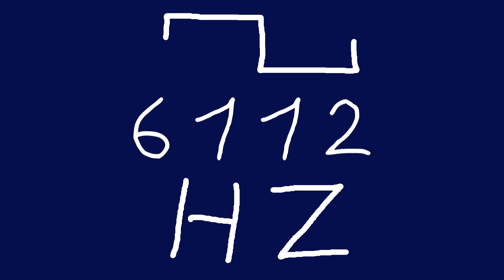6112 hz square